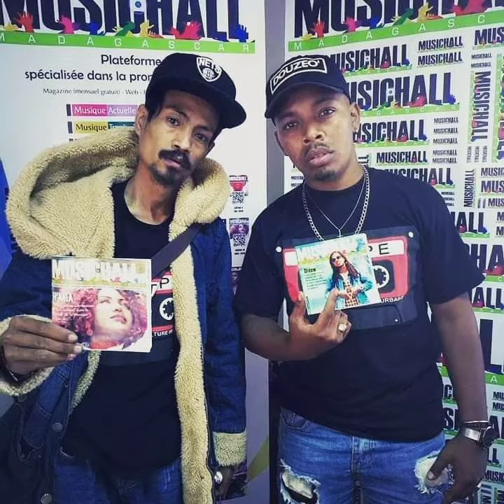BAB'S - Donuts Freestyle (19/11/2019)